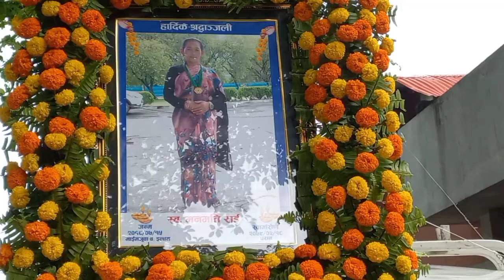भावपुर्ण श्रद्धाञ्जली छना माइलि